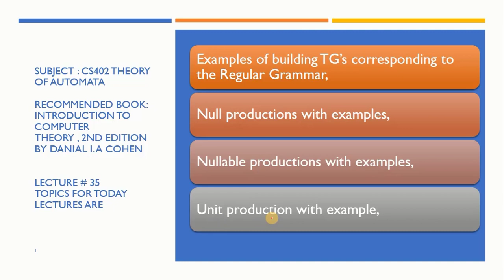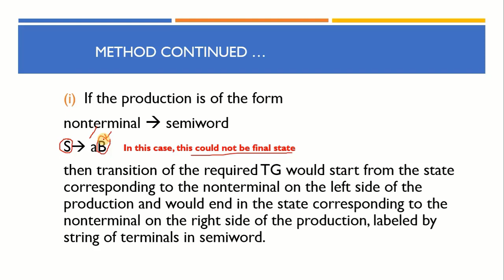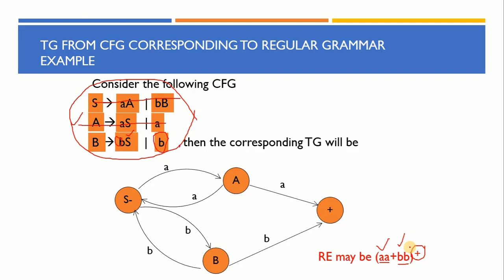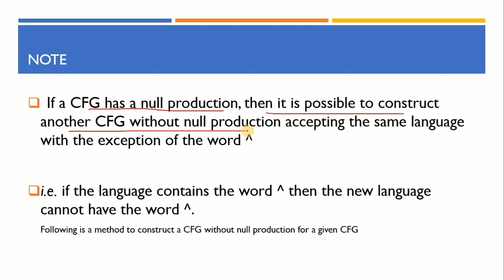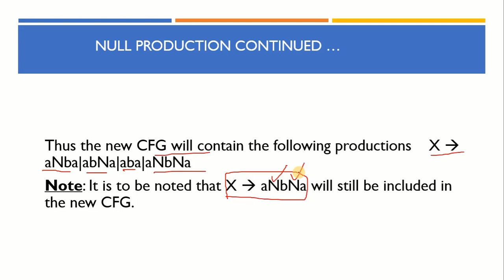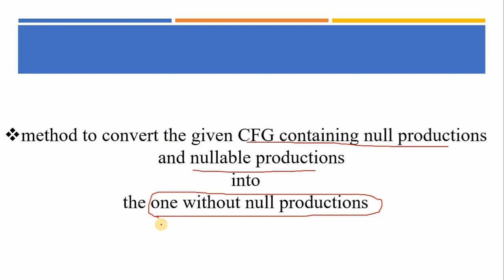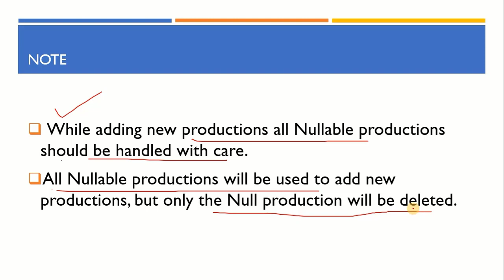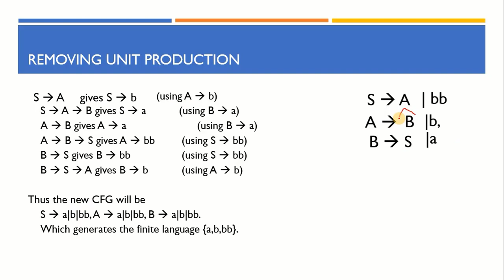Cs402 short lecture 35 (TG to the Regular Grammar, Null, Nullable & Unit production with example)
Topics Covered : Examples of building TG’s corresponding to the Regular Grammar, Null productions with examples, Nullable productions with examples, Unit production with example, Chomsky Normal Form (Definition)

Cs402 Final Term lectures list